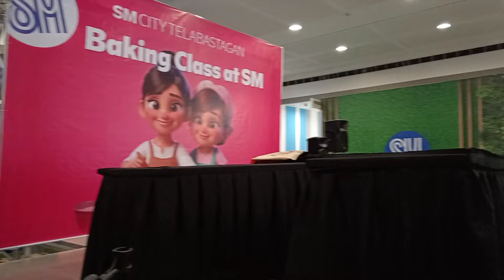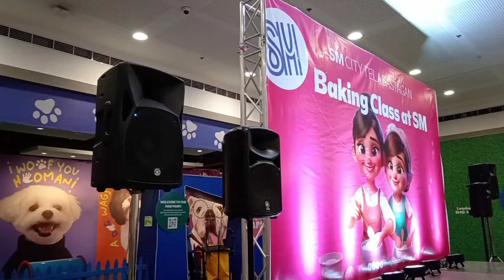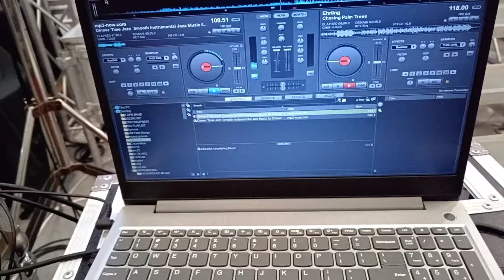Palakasan ng SPEAKER SA SM.